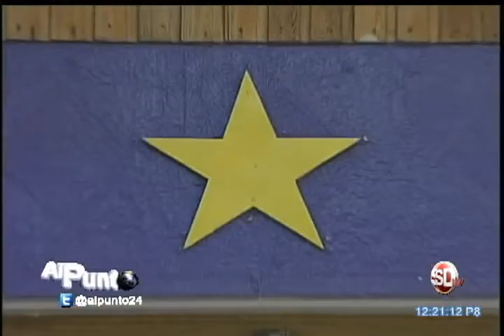En medio de grandes expectativas se reúne El Comité Político del PLD